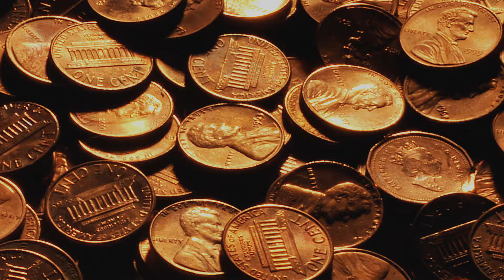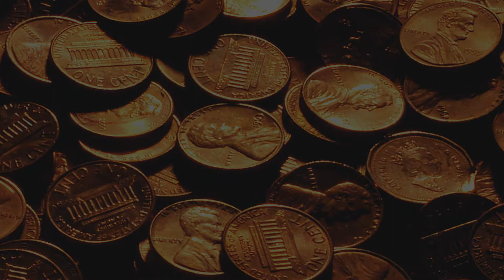r_chase - Pennies 1 // n.h_009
Album: Pennies EP
Song: Pennies 1
Artist: r_chase
From the Artist: "Ever had one of those days where you decide to take some junk recordings and then add breaks to them. Well, here's three tracks I made doing exactly that. This EP was made over the course of a week by the way."

Follow noise.horse for more experimental horse music:
noise.horse